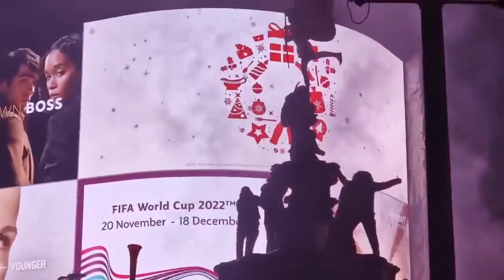MOROCCO Vs Portugal | Crazy Morocco Fan Reactions To Win Against Portugal | Good BYE RONALDO!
Casablanca
Fans in Casablanca celebrate like CRAZY as Morocco beat Portugal
 first Arab and African country to ever reach the tournament’s semi-finals stage.
Completely Crazy Morocco Fan Reactions To Win Against Portugal In The World Cup

من قطر 🇶🇦 سجدة أبطال المغرب شكرا بعد الانتصار التاريخي على البرتغال 🇲🇦 تاريخ يكتب هنا